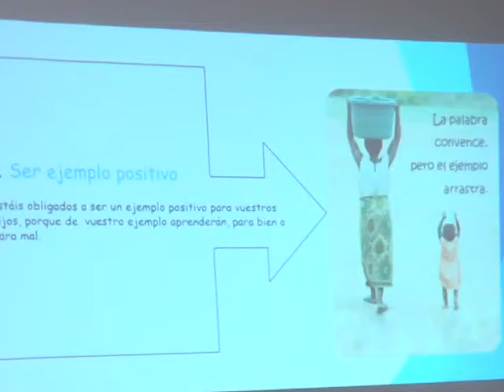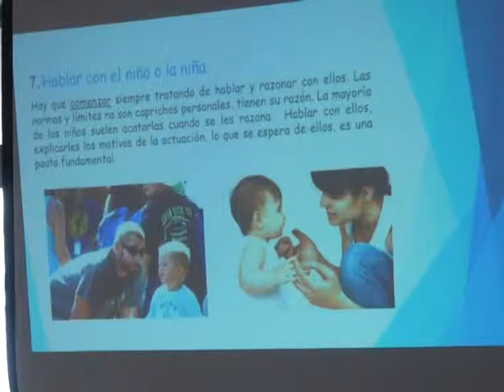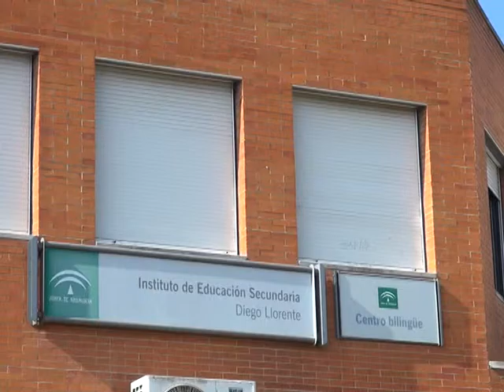LOS PALACIOS HOY 13-04-16